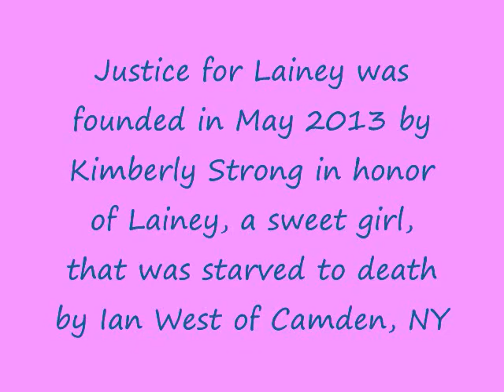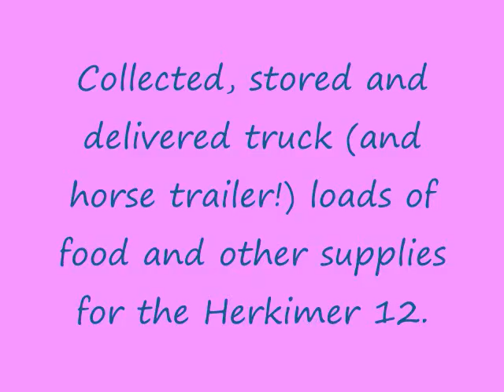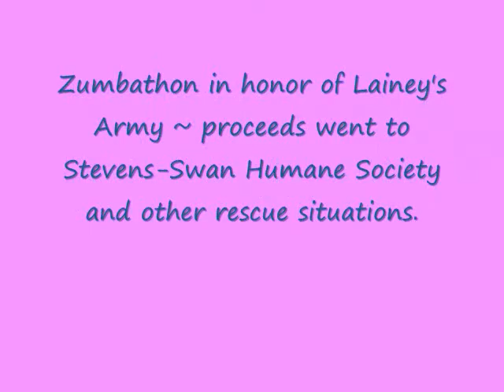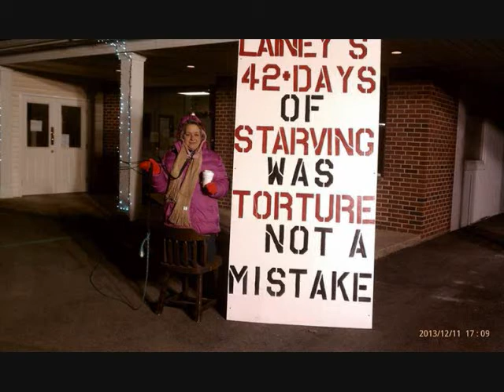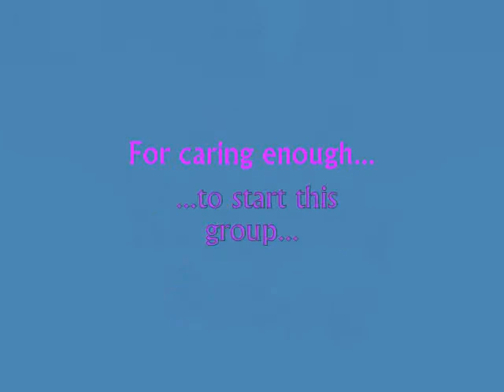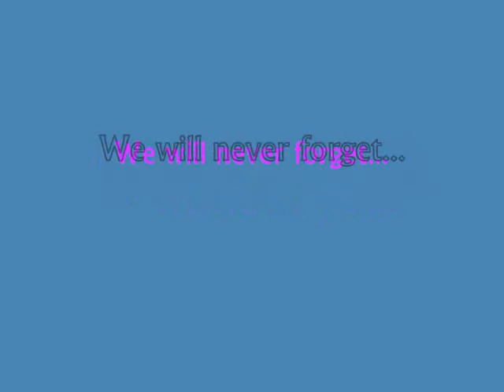Justice for Lainey & Lainey's Army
What a difference a year makes!